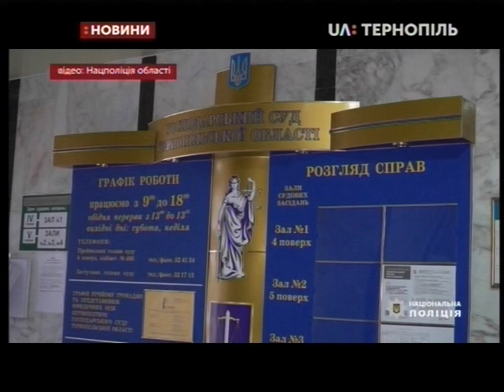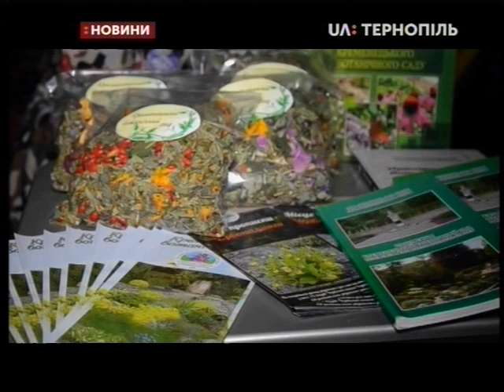27.11.2019. Новини. 20:30